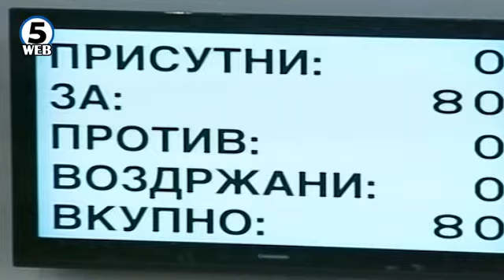Власта очекува обединување со опозицијата за нацрт-амандманите